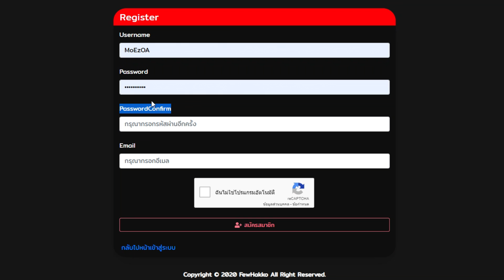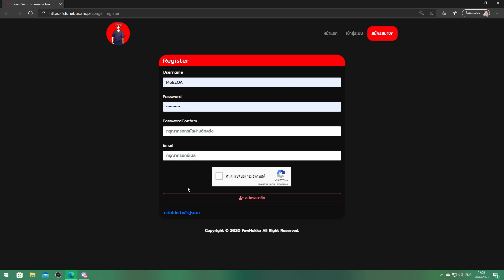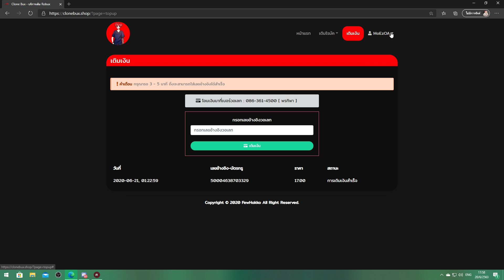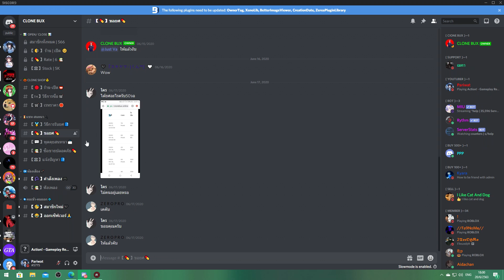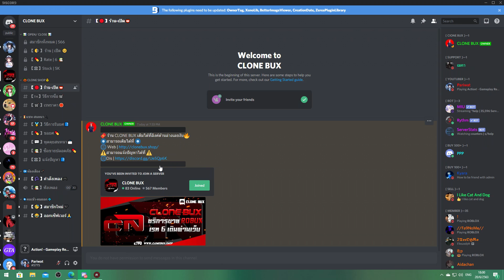Roblox : สอนเติม Robux เรท 6 สุดคุ้ม 1 บาทก็เติมได้ Clone Bux!?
💰  สามารถเติมได้ที่

ปลอดภัย 100% เรท 6 จากปกติ เรท 5.5 แค่ 1 บาทก็เติมได้โครตคุ้ม!?